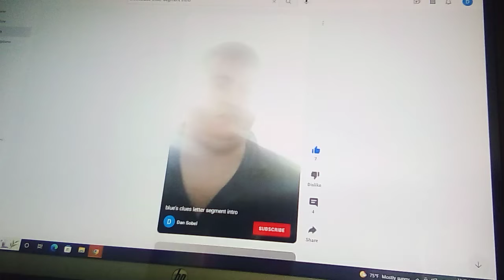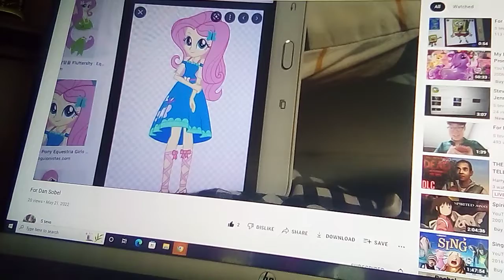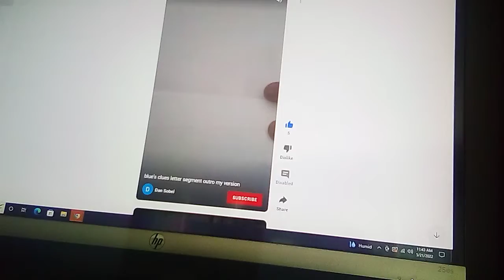blue's Clues letter segment # 128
shout out goes out to Fluttershy for being in my letter for the very first time and Fluttershy to answer your question what I like to do with my dog Jake is that I take him for a walk and I also like to play fetch with him those are definitely the things I like to do with my dog